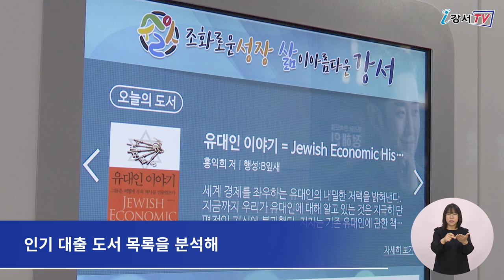지하철 9호선 양천향교역 스마트도서관 개관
강서구가 지하철 9호선 양천향교역에 스마트도서관을 설치하고 코로나19 확산 방지를 위한 비대면 서비스 제공에 나섰습니다.
스마트 도서관에 비치된 책은 500여권으로 누구나 자유롭게 이용할 수 있습니다.

스마트 도서관은 무인 자동화기기에 도서를 비치해 이용자가 자유롭게 직접 대출·반납할 수 있는 시스템입니다.
누구나 원하는 시간에 이용할 수 있어 도서관에 직접 가기 힘든 구민들이 편리하게 이용할 수 있고 코로나19 상황에도 안전한 비대면 서비스가 가능하다는 장점을 가지고 있습니다.

인터뷰 / 교육청소년과 도서관운영팀 표기현 주무관
양천향교역 내에 마련된 스마트도서관은 강서구 통합도서관 회원이라면 누구나 이용할 수 있습니다.
1인 최대 2권까지 14일간 대출할 수 있으며 일주일 1회 연장도 가능합니다.

강서구는 스마트 도서관의 인기 대출 도서 목록을 분석해 정기적으로 최신 도서를 교체할 예정이며 일반교양도서와 아동도서까지 다양하게 비치해 이용자의 폭을 더욱 넓혀나갈 계획입니다.